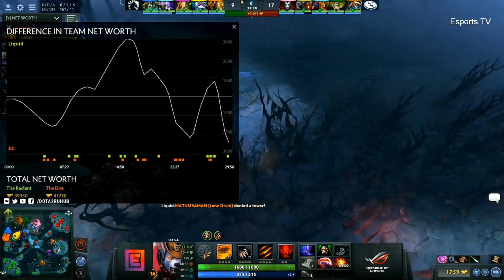EG vs Liquid Game 2 | Epicenter 2017 Playoffs Final | Evil Geniuses vs Team Liquid